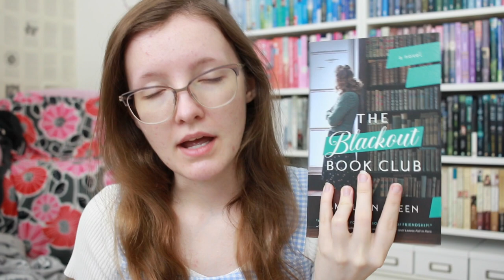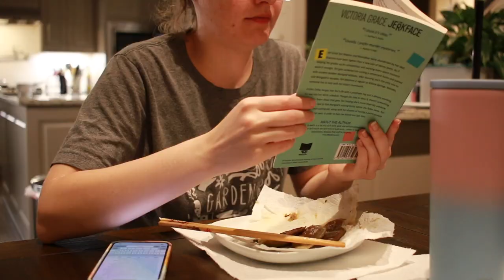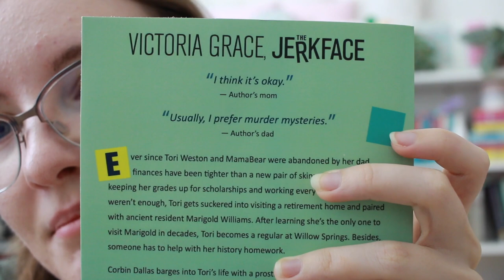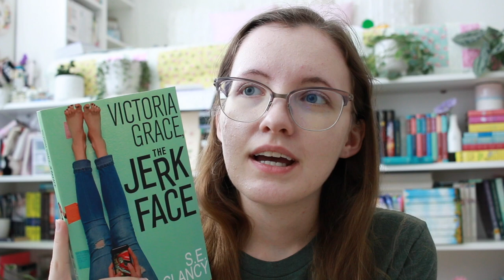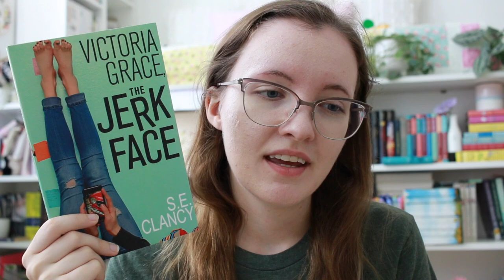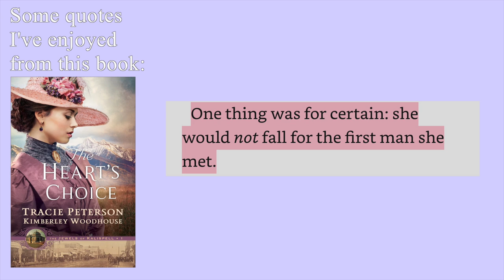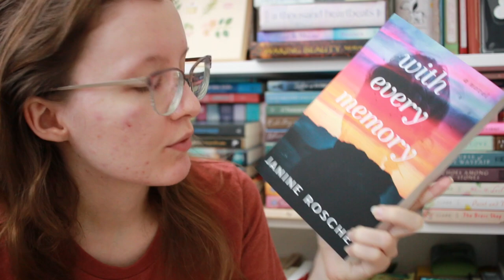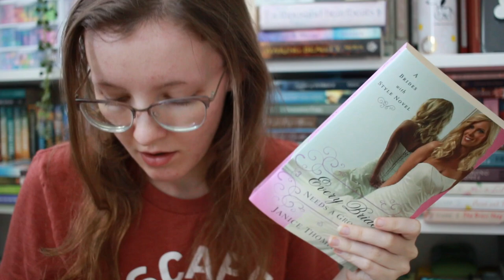Birthday Month Reading Vlog #2 🎉 good books, dnfs, and a cute beagle 🐶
Hi, my friends! I know June is already over, but there's still one more birthday month reading vlog to come! 😉😁 I hope y'all enjoy this (somehow shorter than normal) video! 💗

✨ Timestamps & Links to reviews and Amazon pages ✨
📖 review link
🛍 Amazon link (I receive a slight commission from any sales using these links at no additional cost to you, so thank you if you decide to use them!)

@0:00 - Intro
@0:58 - Lil’ Book Haul 📚 with Daisy 🐶
@2:34 - Currently Reading & Finished: KotLC #9 (Stellarlune - 3 ⭐️)

@3:17 - DNF - Countershade

@4:33 - Deciding What to Read Next
@7:17 - editing, reading, a conversation with my parents, plants, & Daisy 🐶
@9:12 - Finished: Yesterday or Long Ago (clean - 3 ⭐️)

@12:46 - Finished: Victoria Grace, the Jerk Face (4 ⭐️)

@15:53 - Chatting & Currently Reading: The Heart’s Choice
@20:50 - Finished: The Heart’s Choice (4 ⭐️)

@23:53 - Last updates
@24:36 - DNF - With Every Memory & Learning My Personal Boundaries on Content

@26:30 - Tea & a cute gift 🥰
@27:36 - Deciding What to Read Next (again)
@28:26 - Final Chatting
@29:12 - Outro

Hi there! I'm Lindsey and I run the blog 'Books for Christian Girls', which is a site dedicated to giving in-depth content reviews of Christian books with ratings for girls ages 9-19. Welcome to my Christian BookTube channel where I mainly discuss Christian Fiction! I hope you can find a new favorite book, series, or even author from my reviews and videos! 🥰

I blog every Monday & Friday,
And am on Instagram often! ☺️✨